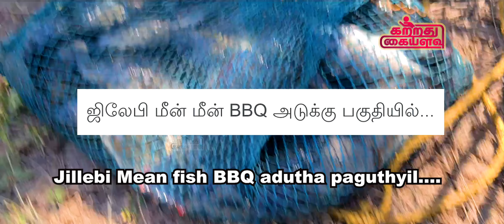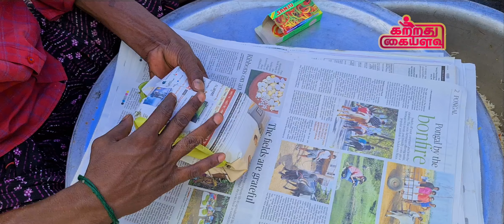தூண்டில் போட்டு குளத்தில் மீன் வேட்டை | Catching Fish in a Pond by Fishing Hook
தூண்டில் போட்டு குளத்தில் மீன் வேட்டை